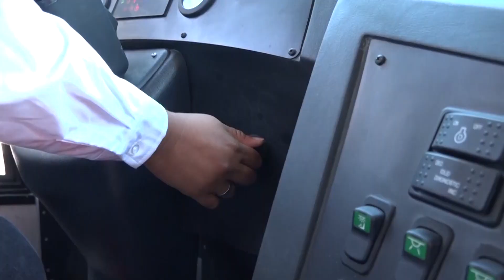Buscan evitar aglomeraciones en UNE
APLAZAN VIGENCIA UNE 🚍

Para evitar las aglomeraciones que se juntan con la renovación de las credenciales de transporte, los plásticos extenderán su validez hasta el 30 de septiembre.